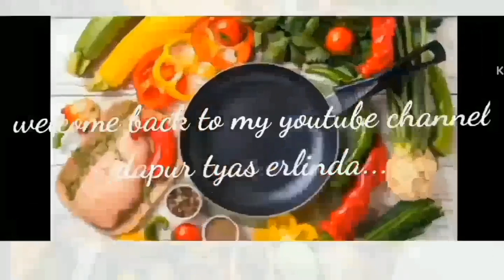daging kambing bumbu lapis